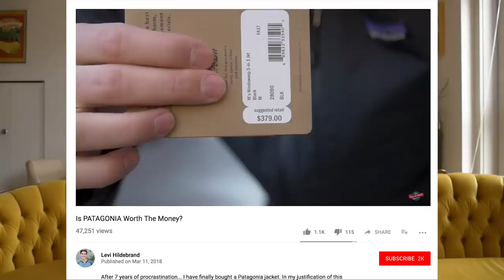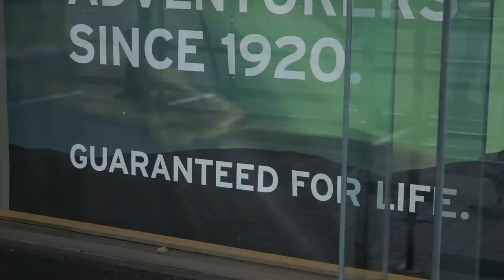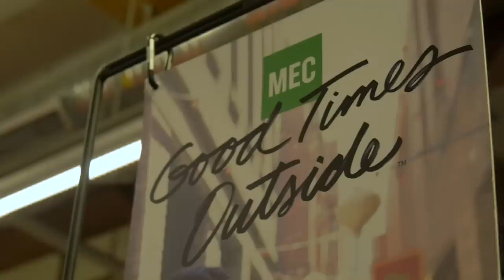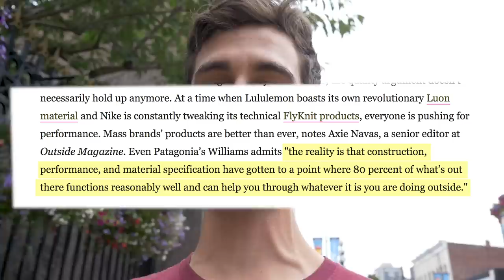Why is Arc'teryx so Expensive?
Arc'teryx is probably the most hardcore outdoor clothing company on the planet, but it the technology they employ really worth the crazy price tags?

My Zero Waste Shave! (LEVIBOOST)